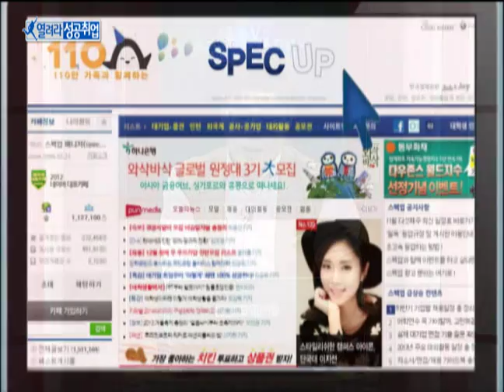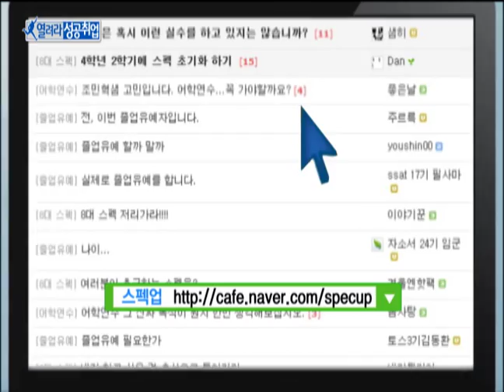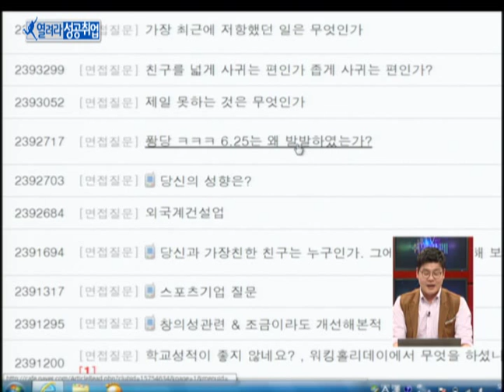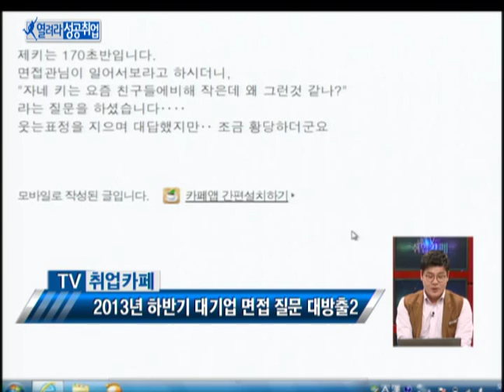조민혁의 대기업 하반기 면접질문 대방출_TV 취업카페20131211방송분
2013년 대기업 하반기 단골면접 질문 대방출2

매주 월~금 오전 10시 30분 방영되는

한국경제TV 한국직업방송

열려라성공취업 TV취업카페 (12/11) 방송!

이번 주제는 '대기업 면접질문 대방출, 내가 받은 면접질문2 ' 입니다!

前포스코 인사담당자 출신, 윈스펙 취업컨설턴트

조민혁 선생님의 유쾌하고 명쾌한 면접조언 바로 확인하세요.

단 10분 투자로 면접에 대한 두려움을 한방에 날려버리세요!